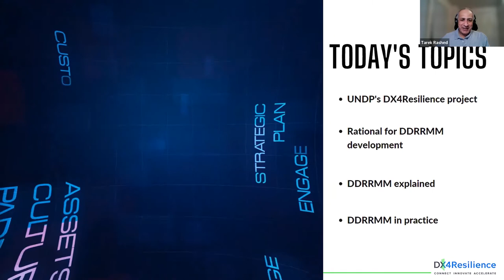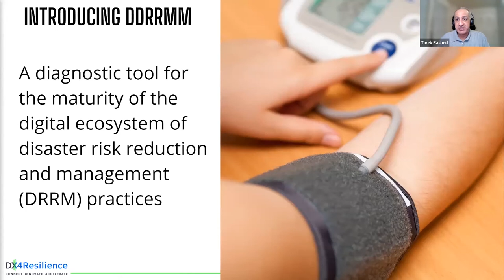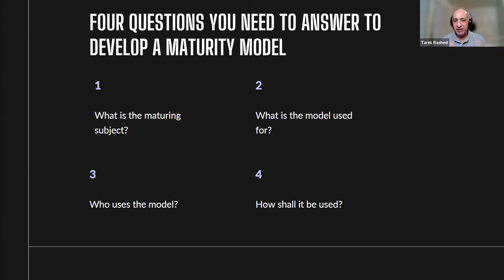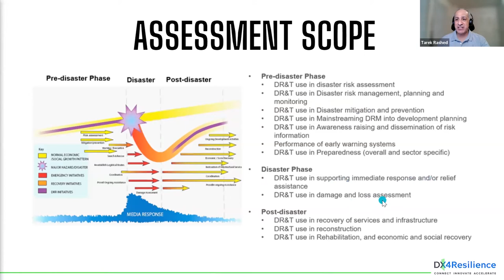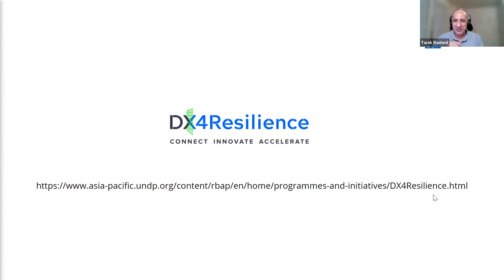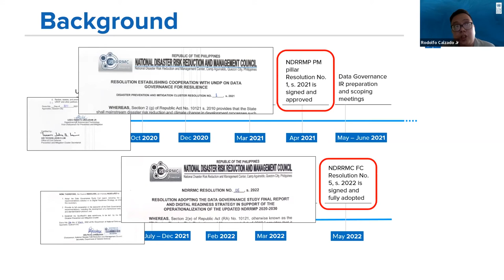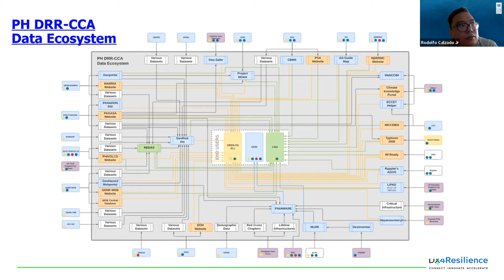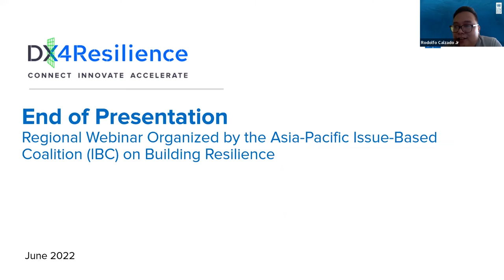DDRRMM Webinar - IBC on Building Resilience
As part of the 2022 Workplan of the Asia-Pacific Issue-Based Coalition (IBC) on Building Resilience, the regional webinar introduced the “Digital Disaster Risk Reduction Maturity Model (DDRRMM)” methodology.

The DDRRMM methodology was developed in 2021 by UNDP under the regional DX4Resilience project, and applied in four countries (Indonesia, Nepal, the Philippines, and Sri Lanka) to enable them to benchmark their progress towards digitalisation for disaster risk reduction and to identify areas that need to be strengthened through digital transformation in order to address systemic and multi-dimensional risks.

00:00 Intro
03:15 Opening remarks - Sanny Jegillos, UNDP
13:55 Introduction to DDRRMM - Tarek Rashed, DX4Resilience UNDP
43:35 Case Study: DDRRMM in Philippines - Rodolfo Calzado Jr, DX4Resilience UNDP
1:04:53 Open Discussion and Q&A
1:37:57 Closing Remarks - Rahul Sengupta, UNDRR

The 90-minute webinar took place on Wednesday 8th June 2022 at 11am.